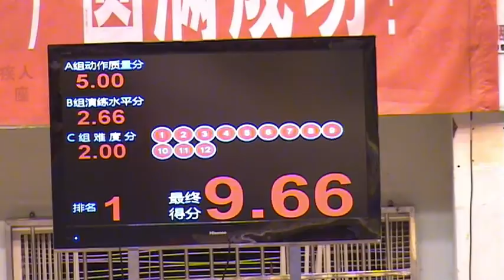Wushuzilla Sneak Peek: Li Jian Fang (Yunnan) - Women's Taiji Quan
A sneak peek for members of the Nanquan Scream newsletter!

Li Jian Fang (Yunnan) competing in Women's Taiji Quan (Tai Chi Chu'an) at the 2013 All China Games Qualifiers in Ningbo, China on April 15-17, 2013.  This was a special video just for subscribers to the Nanquan Scream newsletter who received daily updates and videos from the competition.